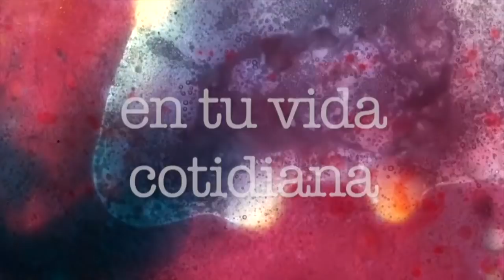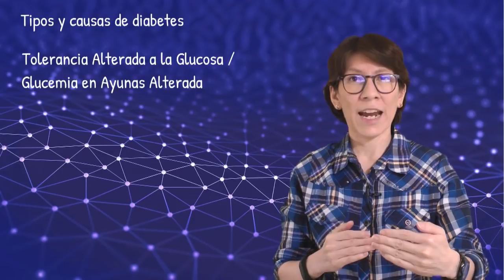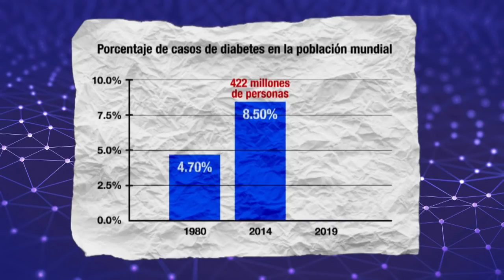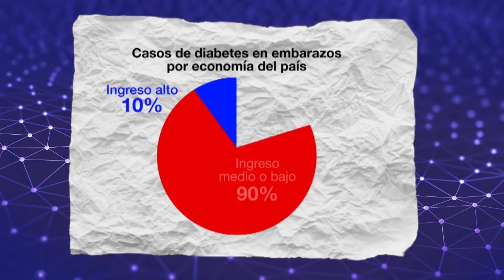Evitemos la diabetes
El 14 de noviembre es el día mundial de la diabetes, por eso y sumándome al esfuerzo mundial contra esta enfermedad, en este video responderé preguntas relacionadas con este padecimiento: ¿se hereda?, ¿un susto te provoca la enfermedad o qué la origina?, ¿cuáles son las recomendaciones más importantes para evitarla o controlarla?, ¿podemos salvar vidas con educación en este tema?

0:00 Inicio
0:52 Complexión y edad, ¿son garantía?
1:01 Tipos y causas de la diabetes
4:41 Recomendaciones alimenticias para evitar la diabetes
7:04 Recomendaciones de estilo de vida para evitar la diabetes
8:11 ¿Cómo sabemos que las recomendaciones son útiles?
9:25 ¿Por qué es importante evitar la diabetes?
10:52 ¿Se hereda?
11:09 ¿Se provoca con un susto?
11:41 ¿Cuáles son los niveles razonables de glucosa en sangre en personas sanas y con diabetes controlada?
12:28 ¿Cuánta gente sufre este padecimiento?